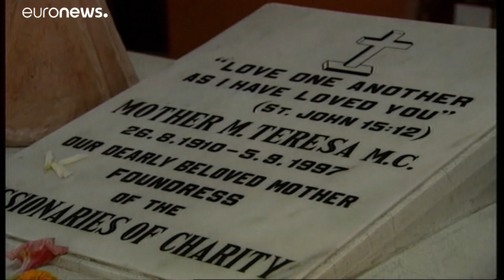Traffico di neonati in India: bufera sulle Case di Madre Teresa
Il governo indiano ha ordinato l'ispezione di tutti gli orfanotrofi e le Case di Madre Teresa che si occupano di bambini, dopo che una suora  è stata arrestata con l'accusa di traffico di neonati…